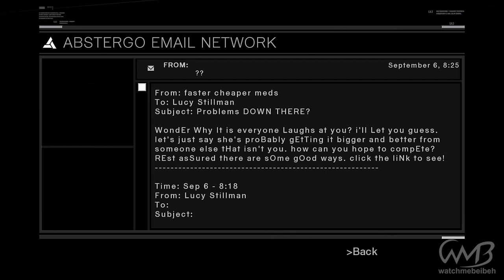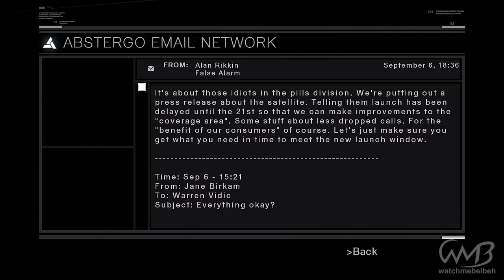Assassin's Creed - Walkthrough Part 22 - Jubair al Hakim (Memory Block 5)